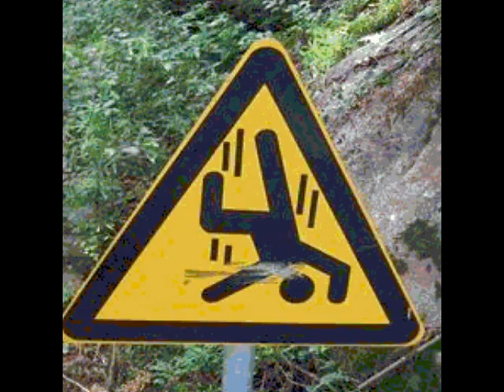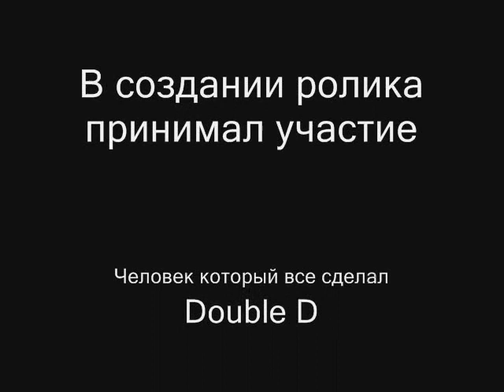Приколисты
Оценка фильма "Приколисты", и кое что еще...
Хотите узнать что именно, тогда не пропустите!